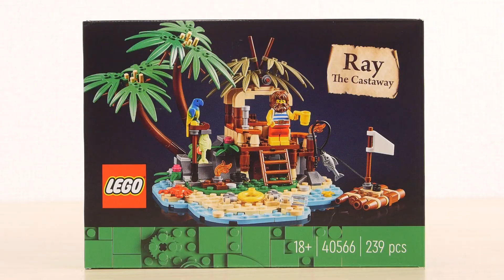レゴ 無人島のレイ 40566 漂流者 ／ LEGO Ray the Castaway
組立 0:12～　セット説明 1:58～　レゴの無人島のレイです。キャンペーンでもらえるセットです。ミニフィグは１体で、パーツ数は239個です。

00:00 はじまり
00:12 組立
01:58 ミニフィグ
03:25 無人島